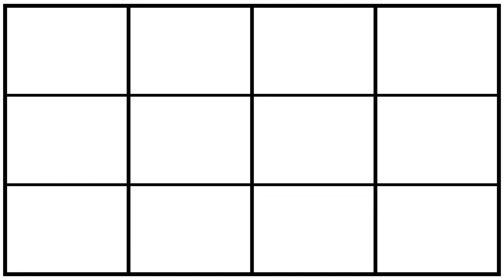OneBeat Sahara - Desert Concert (Taghit, Algeria)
OneBeat Sahara: Twenty three musicians from seven countries in the Sahara region and the United States meet in Algeria for a residency to create new works, explore the African diaspora and celebrate diversity and inclusion, Black History month and Women's History month.  OneBeat Sahara is an initiative of the U.S. Department of State's Bureau of Cultural Affairs and produced by Bang on a Can's Found Sound Nation. Heather Maxwell is there to bring the music and activities to Voice of American audiences.
@usembassyalgiers ONE BEAT @VOAAfrica

Music Time in Africa is Voices of America's longest-running English language program. Since 1965, this award-winning program has featured pan African music that spans all genres and generations.